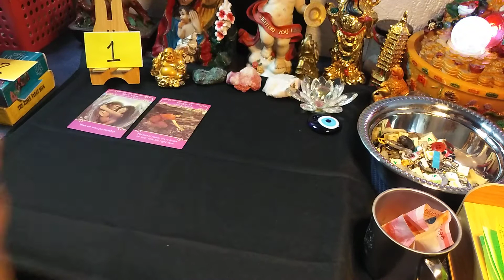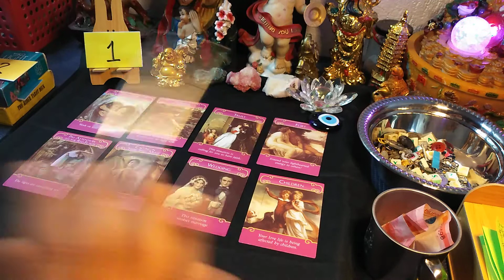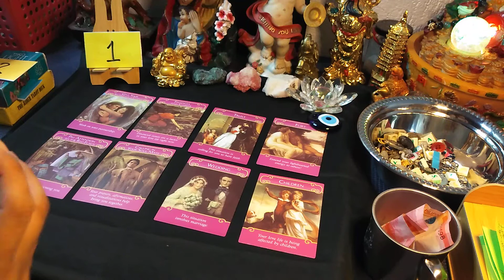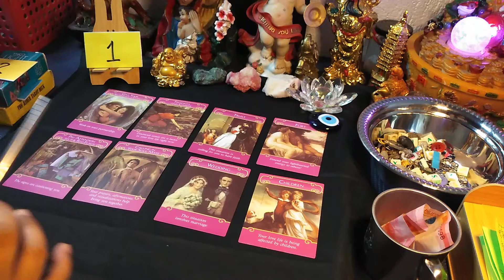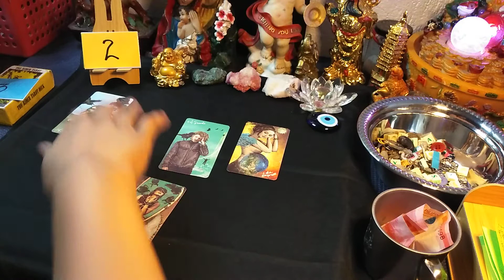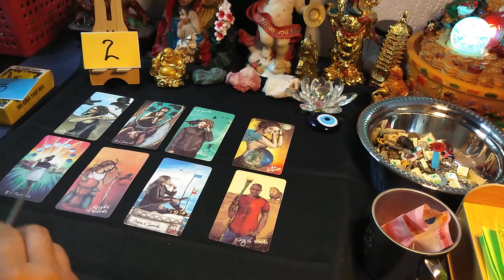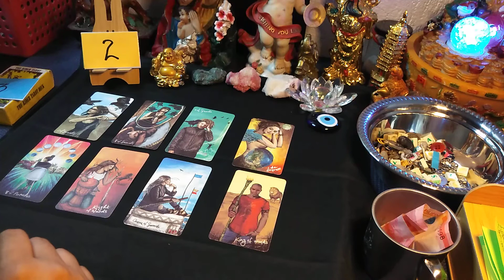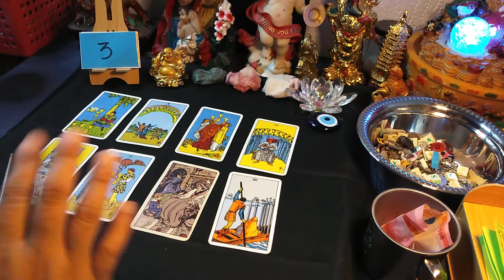What Your Ex Feeling's About You? Tagalog 💔🌼 Pick A Deck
Intro; 00:00  Deck #1 00:34 Deck #2 07:29 Deck #3 14:12

📢🔮😇Hi Angels, Hi Free Spirit,! Welcome to Loids Charms Tarot
A message you need to hear right now.
Charms, Tarot and Astro Dice Reading 🔮
You're Angel Guides Have An Important Message You Need To Hear Right Now, This is Timeless Reading, it doesn't matter what day, time and year you watched it this particular video, because the messages you see in this video may just happen in the future.

🔮The Light Seer's Tarot Deck
🔮The Rider Tarot Deck
🔮The Romance Angels Oracles
🔮Witches Wisdom Oracles
🔑 Charms Casting Reading
🎲 Astrology Dice Reading

🔮✨ CHOICES TO PURCHASE ✨🔮
1: Tarot Deck Reading Minimum Php.150 40minutes General Spread then 3 Question

2: Tarot Deck + Charms casting Minimum
 Php.200 45minutes General Spread Then 3 to 4 Question

3: Tarot Deck + Charms casting + Astrology Dice, Minimum Php.280 45 to 50minutes General Spread then 3 to 5 Question

I accept payment through ___________
☑ Gcash
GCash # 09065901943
GCash Account Name: Loida Rabaya